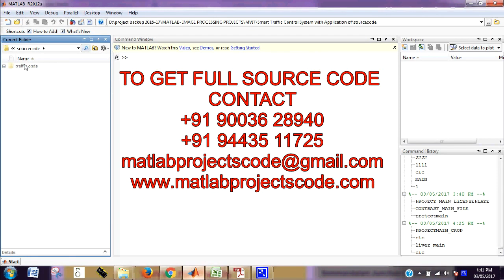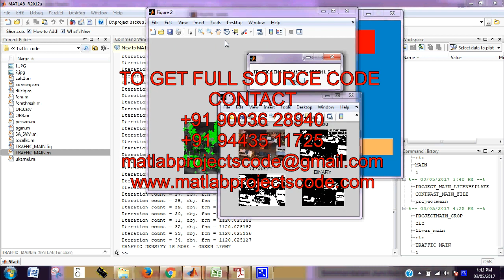Smart Traffic Control System with Application of Image Processing Techniques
Matlab code for Smart Traffic Control System with Application of Image Processing Techniques

The content of the project:
1. IEEE standard reference paper
2. PowerPoint presentation
3. Screenshots
4. Software
5. Source code
6. Videos
7. ReadMe document to guide.

ABSTRACT:
In this paper we propose a method for determining traffic congestion on roads using image processing techniques and a model for controlling traffic signals based on information received from images of roads taken by video camera. We extract traffic density which corresponds to total area occupied by vehicles on the road in terms of total amount of pixels in a video frame instead of calculating number of vehicles. We set two parameters as output, variable traffic cycle and weighted time for each road based on traffic density and control traffic lights in a sequential manner.